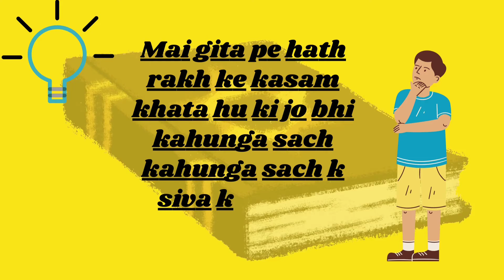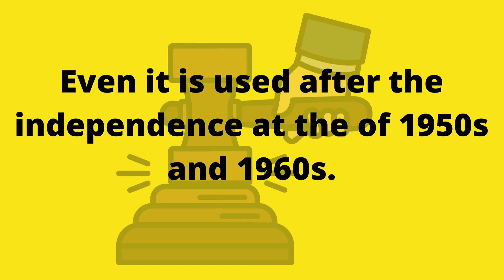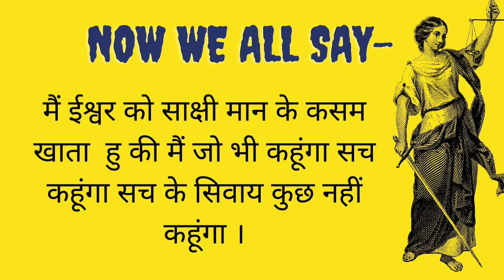Kyu khate h gita ki kasme | Indian Pannel code | Shivendra Rajput | Food for brain 🧠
In this video lecture Shivendra Rajput brings you
"Marital Rape is legal in India | Indian Pannel code | Shivendra Rajput | Food for brain 🧠"

1- Learn the way you want .
3- You can ask doubts in mail as well as instagram